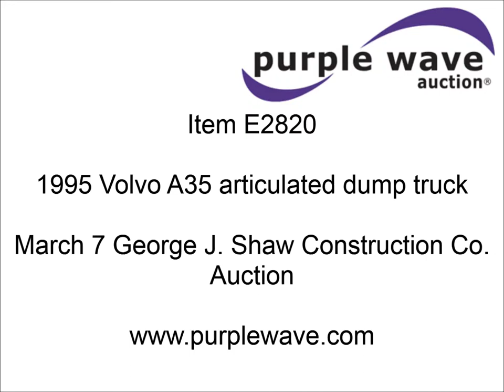1995 Volvo A35 articulated dump truck for sale | sold at auction March 7, 2013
SOLD! George J. Shaw Construction Co. Auction

1995 Volvo A35 articulated dump truck
16,309 hours on meter
90,937 KM on meter
Volvo TD122GA 12L six cylinder turbo diesel engine
Six speed automatic transmission
Two reverse gears
AC and heat
Work lights
70,548 lbs payload capacity
18.8 cu. yd. struck capacity
24.9 cu. yd. heap capacity
73 degree maximum dump angle
17.7&#039; wheel base
35&#039; x 10.5&#039; x 11.5&#039; overall
26.5R25 tires
Serial A35V302J
Unit# 757